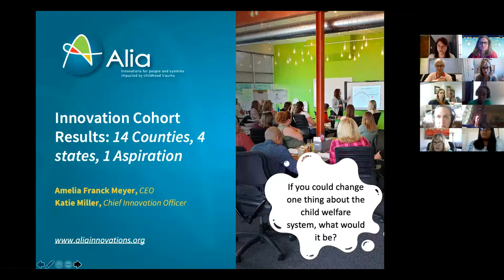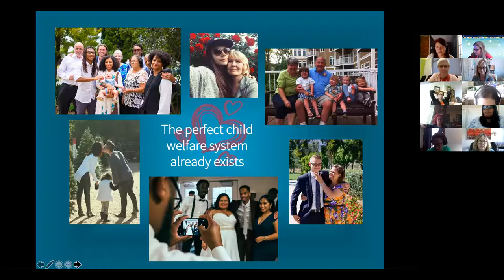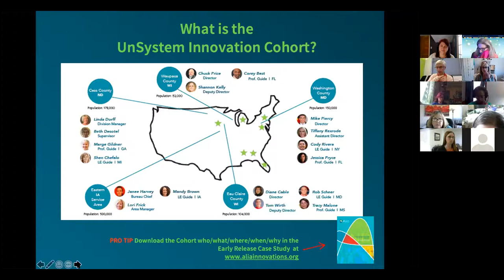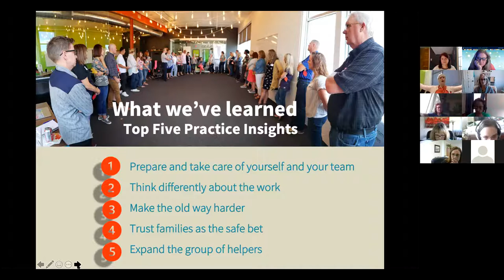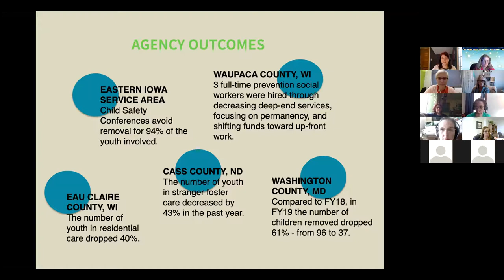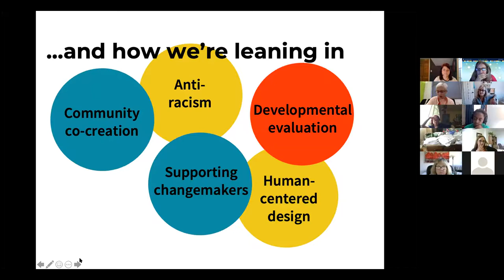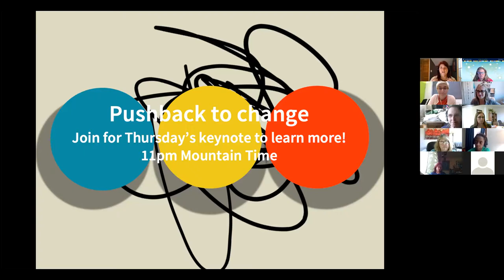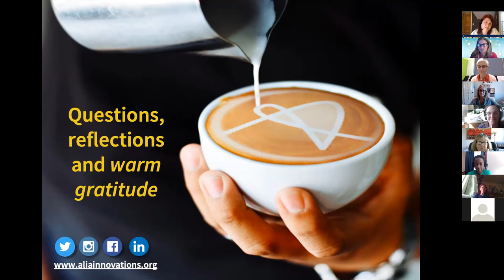Innovation Cohort Results: 14 Counties, 4 States, 1 Aspiration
Amelia Franck Meyer, CEO
Katie Miller, Chief Innovation Officer
Aliainnovations.org

Kempe Center International Virtual Conference: A Call to Action to Change Child Welfare

0:00 - 0:24 The Goal of this Conversation
0:25 - 1:11 Introductions
1:32 - 1:50 Work at Alia
2:05 - 3:38 10of10 Child Welfare Redesign
3:39 - 4:15 The Result
4:16 - 4:43 An UnSystem
4:44 - 7:12 Guiding Principles
7:14 - 8:06 The Family System
8:07 - 11:54 Evolution of the Child Welfare System
12:20 - 14:20 Traditional vs. New/ Old Way - New Way
14:28 - 15:18 Who wants to Build?
16:23 - 19:02 The Cohort
18:03 - 19:06 Accomplished
19:07 - 22:49 Change Framework and Shared Aspiration
23:08 - 24:03 Takeaway - 1
24:04 - 25:25 Takeaway - 2
25:26 - 26:25 Takeaway - 3
26:26 - 27:45 Takeaway - 4
27:46 - 28:41 Takeaway - 5
28:42 - 29:39 Takeaway - 6
29:41 - 31:53 Agency Data
32:19 - 34:31 Thinking Differently/Doing Work Differently
34:38 - 35:37 Waupaca County
35:38 - 36:45 Culutre and Size
37:05 - 39:13 Data Measures
39:20 - 41:19 Our Challenges
41:43 - 43:12 Family Voice and Human-Centered Design
43:20 - 44:22 Supporting Changemakers
44:23 - 46:14
46:16 - 48:53 Preparing Changemakers
49:00 - 50:34 Pushback for Change
53:42 - 55:17 So Much Optimism
56:33 - 57:31 It Takes Multiple Tries
57:38 -58:25 We are Close to a Tipping Point/ In Five Years